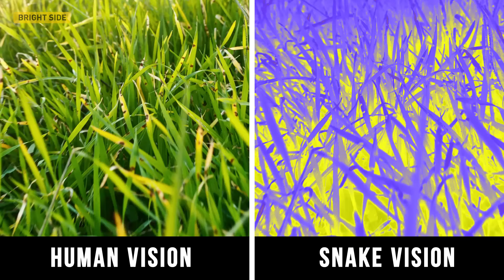HOW ANIMALS SEE THE WORLD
Did you know that pigeons have better vision than us? Have you ever wondered how animals and birds actually see the world? What do fish see when they look at us? This video will explain all these to the smallest details!

TIMESTAMPS
Snakes 0:20
Cows 0:35
Horses 0:53
Fish 1:12
Birds 1:32
Eagle 1:50
Pigeon 2:01
Sparrow 2:10
Insects 2:17
Bee 2:32
Rats 2:41
Cats 2:53
Dogs 3:13
Frogs 3:25
Chameleons 3:43

SUMMARY
- Vision of snakes differs the most from ours – they sense thermal signatures. Due to the infrared-sensitive receptors on their snouts, some snakes can ‘see’ the radiated heat of warm-blooded mammals.
- Cows don’t see colors as clearly as human. You’ve probably never heard about this: they see the world in a red-orange color scheme.
- There is a blind spot where horses can’t see at all – directly in front of their faces. This is because of their eye location. Also, horses don't see as many colors as we do.
- Fish eyes have ultraviolet receptors and a more spherical lens than we have. They see the world in green, red, and blue colors, but can’t see red and blue. Deep sea fish can easily see in the dark.
- As for birds, they have something similar in their vision – unlike humans, birds can see ultraviolet light. Thanks to the structure of their eyes, they can focus on certain places.
- Flies have thousands of individual visual receptors that collectively create a broad field of vision. Also, they see the world in slow-motion and can see ultraviolet light.
Another insect, a bee, has an unusual vision as well. It's a surprising fact but bees can't distinguish red color at all! For them the color red appears to be dark blue.
- Rat vision is quite blurry, and they can’t see red. They also see the world in slow-motion. Each eye moves independently so they can have two images of the world.
- Cats don't distinguish red and green shades, and their world is made up of brown, yellow, and blue shades. The cat's field of view is broader than ours so they can see more on the sides.
-Dogs can’t see red and orange colors, but they clearly see blue and violet, as well as ultraviolet light. Moreover, they are able to differentiate between 40 shades of gray!
- Frogs can notice only moving objects. They can literally starve to death in the abundance of food if the food does not move! Frogs can also focus only on certain things, so they don’t concentrate on what they don’t need (for example, shadows).
- The eyes of chameleons can rotate in different directions independently, so they have a 360-degree field of vision. They see two images at the same time: one in the front and the other one behind.